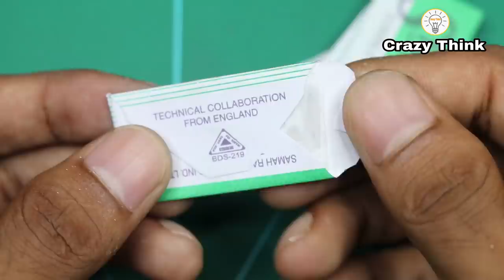How to make Solar Panel - Using Old Mobile Battery || DIY Solar Panel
Hi Dear.
Welcome to my  "Crazy Think" channel.
This channel includes of guiding videos.
They are:
* Life Hacks
* Home Made
* Craft
* How To Make
*Amozing project
*Ardunio project
*Solar panel

Now I am sharing with you How to make Solar Panel...

Your Need:
* Super Glue
* Sharp Blade
* Old Battery
* Cardboard
* Alumonium Foil
* Solder Wire
* Glue Gun
_______ ETC _______